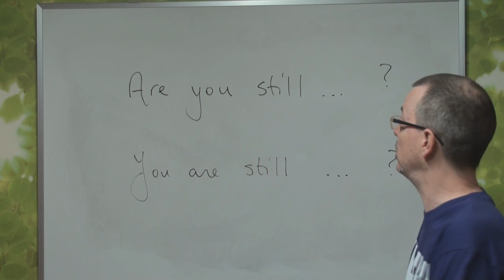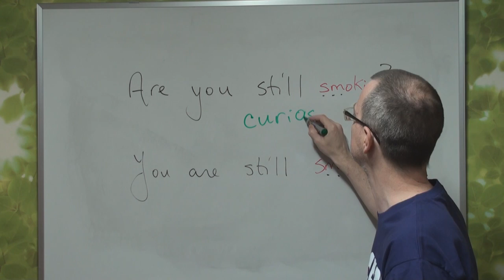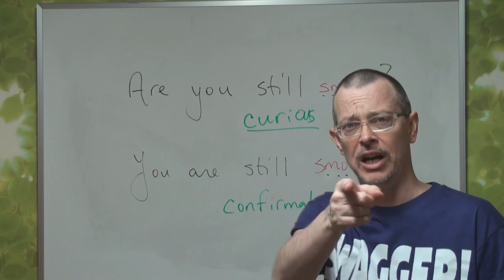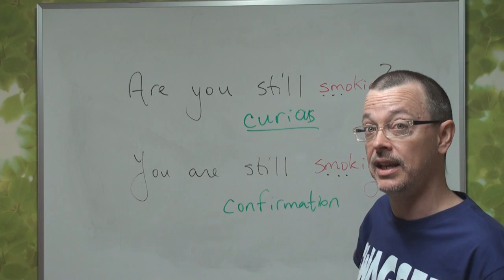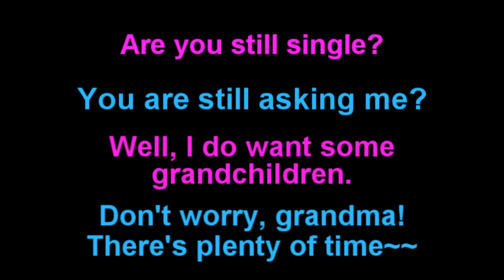Learn English: Daily Easy English Expression 0167: Are you still ~? VERSUS You are still ~?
Today's E-cubed: Are you still ~? VERSUS You are still ~?

Are you still single?
You are still asking me?
Well, I do want some grandchildren~
Don't worry, grandma! There's plenty of time^^